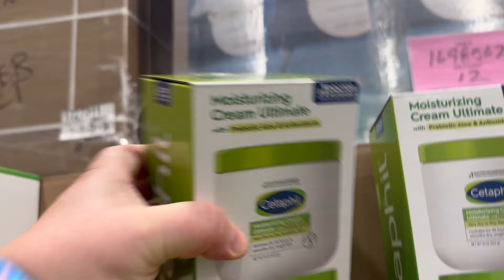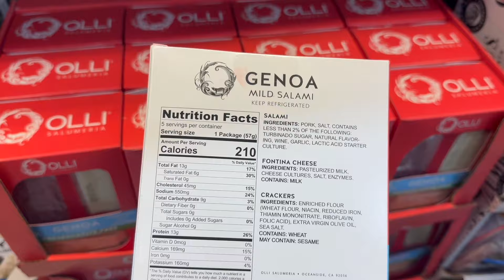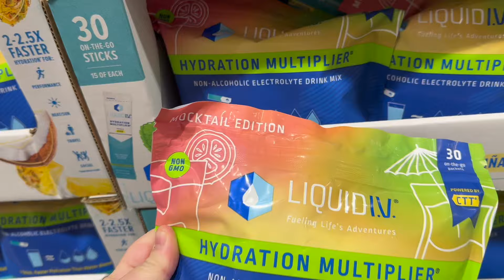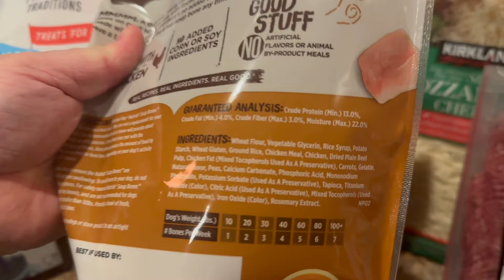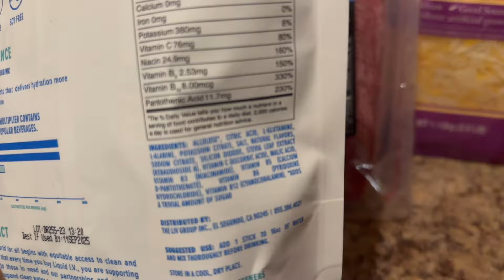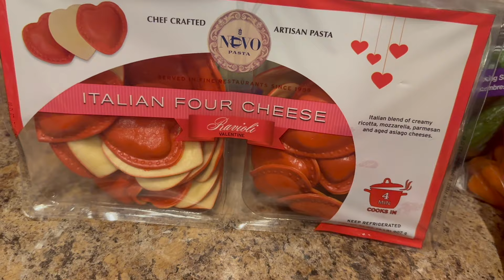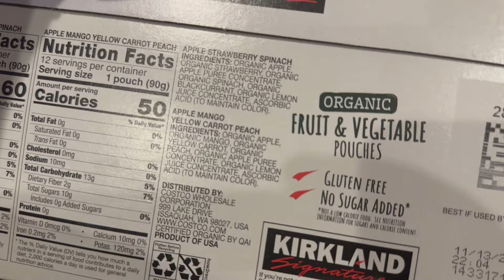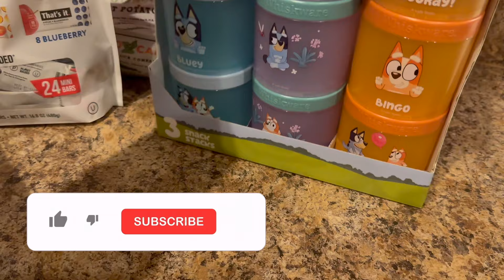MASSIVE $400 COSTCO HAUL + Shop with Me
Aloha my friends!

Today I’m sharing a Costco haul with you featuring lots of snack, quick meals, produce and items for my infants and toddler. I also take you through the aisles of Costco and see what they had out that evening.

They had some great kids’ items out, I was so excited to find the new Disney and Bluey snack cups. I also loved drooling over the delicious desserts they had.

Let me know if there’s anything you’ve grabbed lately that I need to keep an eye out for!